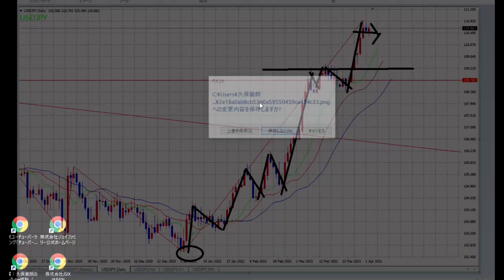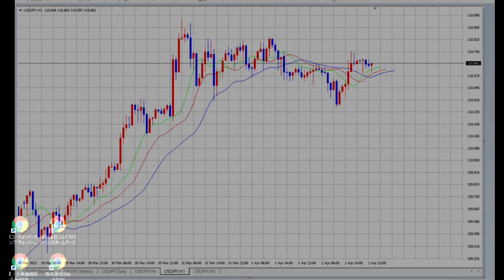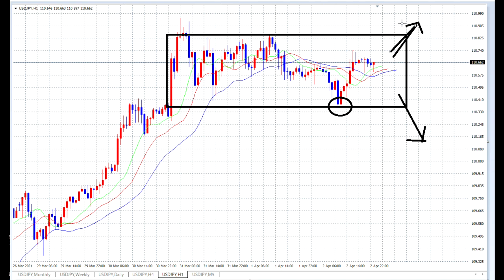【FX】エリオット波動の疑い